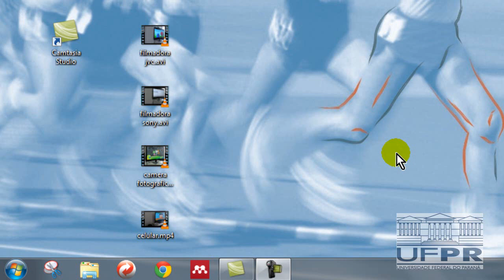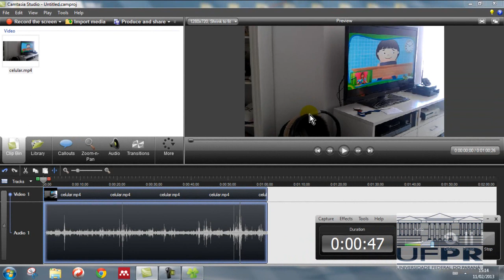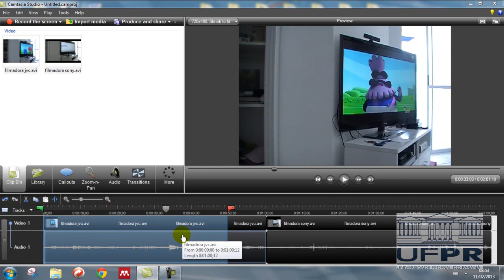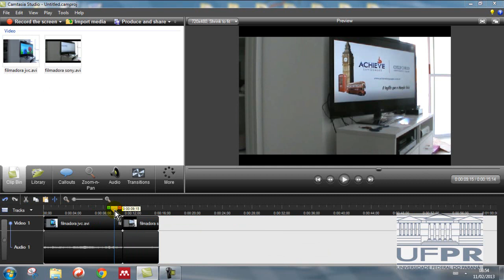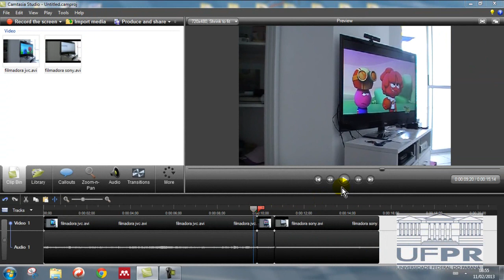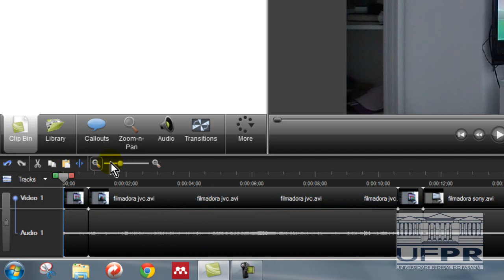Edicao de Video - Camtasia - parte 1 - basico